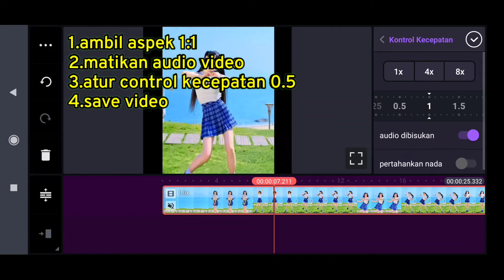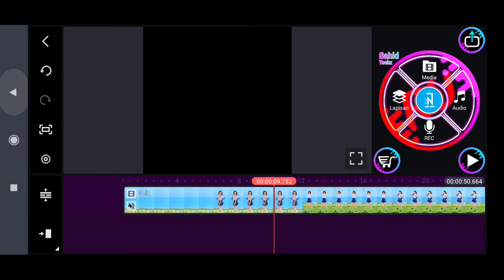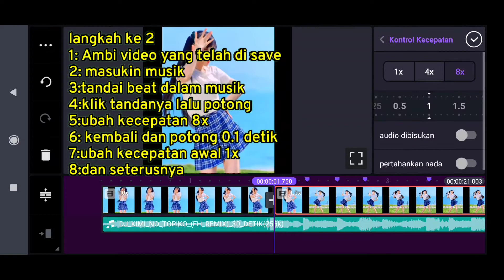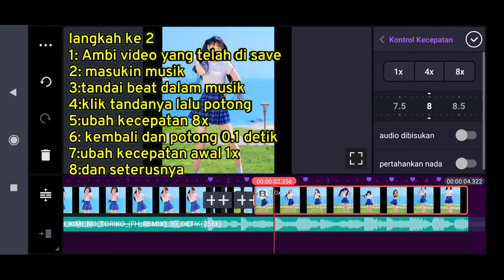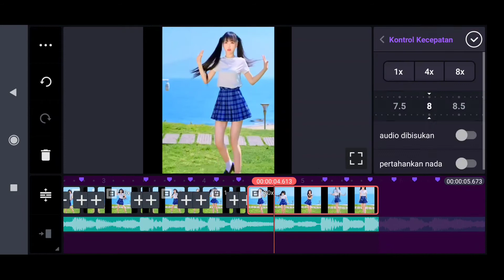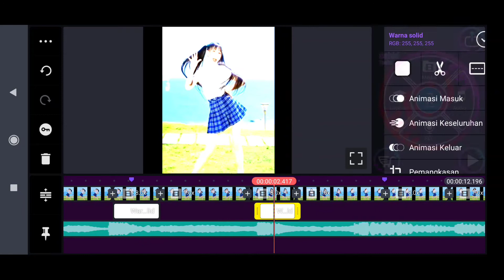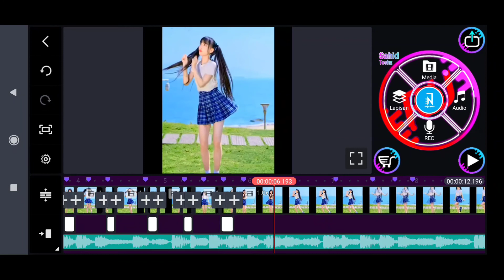CARA MEMBUAT VELOCITY DI KINEMASTER 6 MENIT LANGSUNG BISA